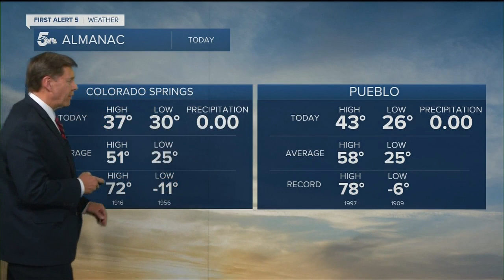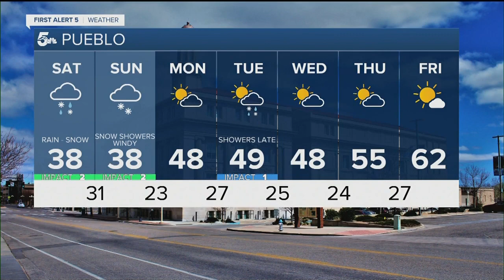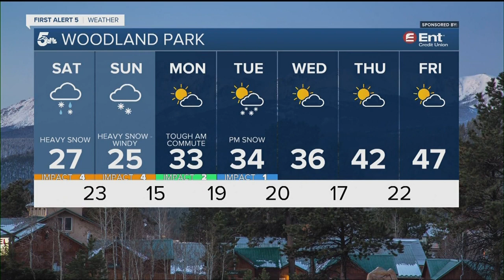Big winter storm arrives Saturday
Storm timing is a bit delayed compared to yesterday's data. Some snow will start late tonight, most will accumulate from Saturday afternoon through early Monday morning.